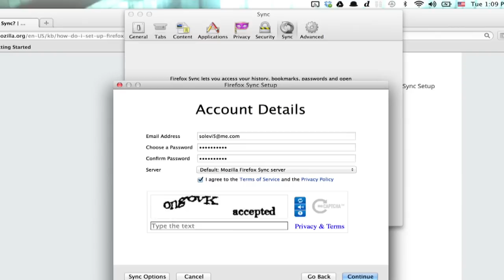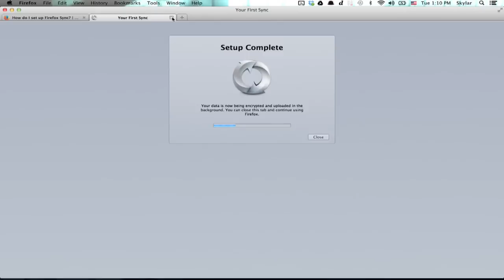How to Sync Firefox With Another Computer : Mozilla Firefox Tips & More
Syncing Firefox with another computer is easy, so long as both computers are on the same network. Sync Firefox with another computer with help from an expert in Apple retail and computer science specialist in this free video clip.

Series Description: Your Internet connection is only as useful as the Web browser that you choose to use with it. Get tips on Mozilla Firefox, Apple Safari and other great browsers with help from an expert in Apple retail and computer science specialist in this free video series.